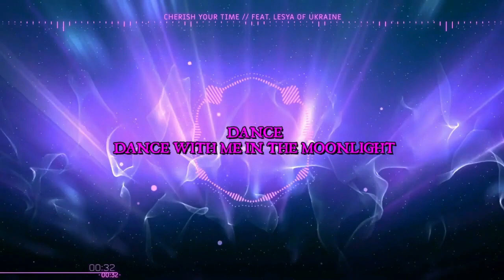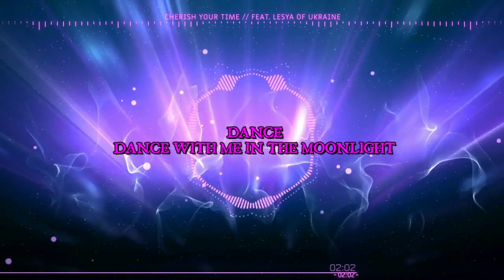Cherish Your Time (feat. Lesya of Ukraine) Cult Gathering Hymns